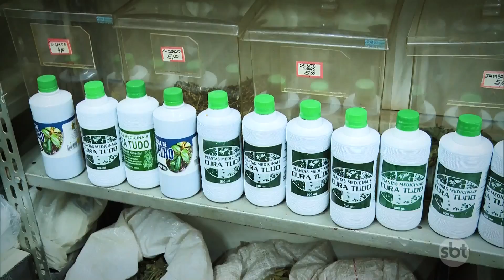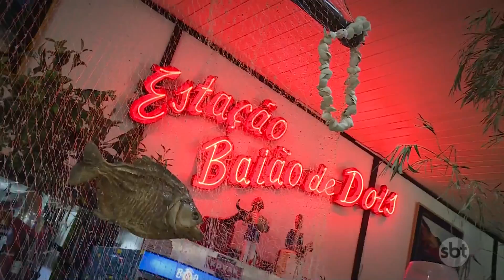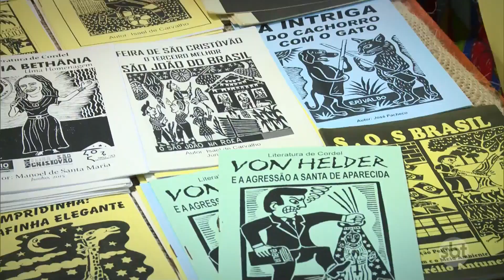O RIO QUE O RIO NÃO CONHECE: FEIRA DE SÃO CRISTÓVÃO